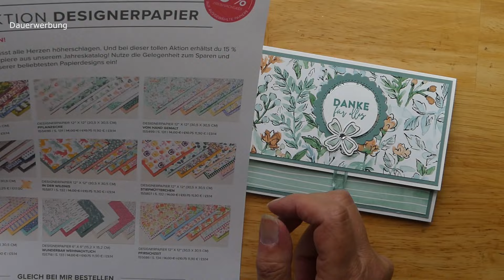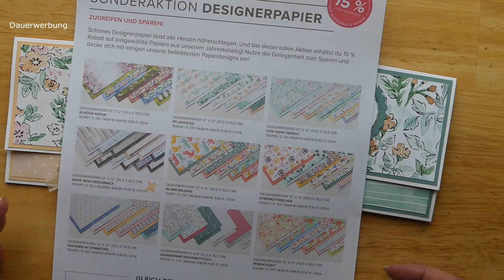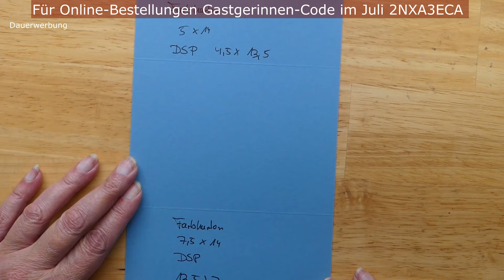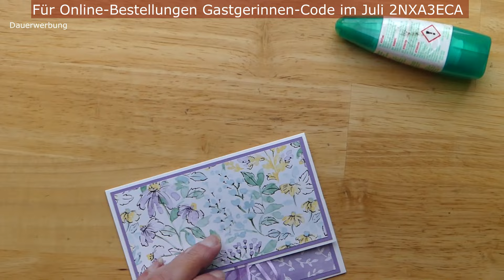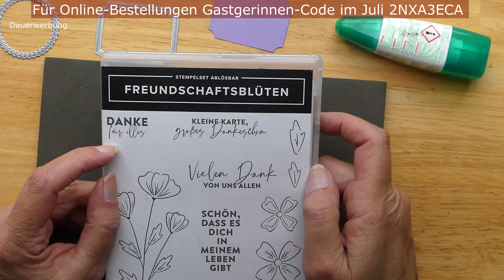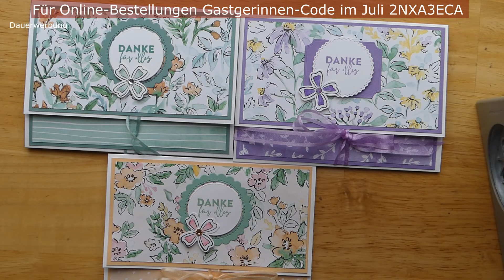Klappkarte - Freundschaftsblüten - Produkte von Stampin´UP!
Freundschaftsblüten Klappkarte Stampin´UP!
Hier die Maße der Karte:
Farbkarton Grundkarte 24cm x 14,5cn
Falzen bei 5,5cm und 16cm
Aufleger Farbkarton
1 x 14cm x 5cm
1x 14cm x 7,5cm
Designerpapier
1x 13,5cm x4,5cm
1x 13,5cm x 7cm